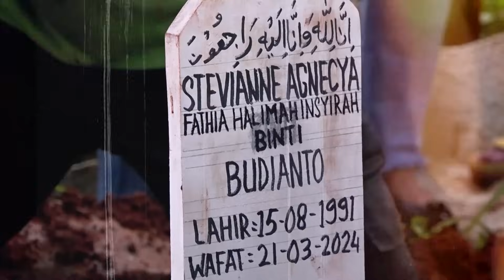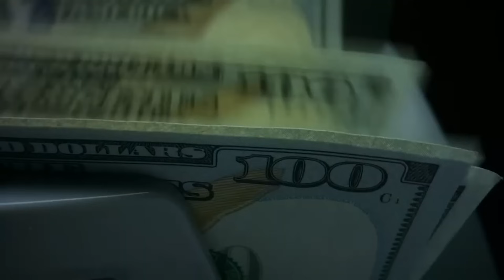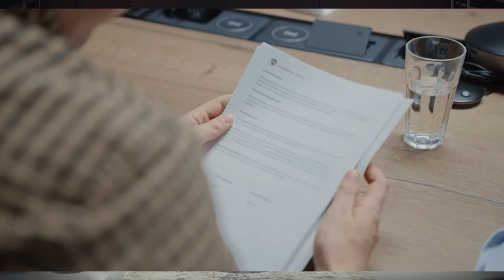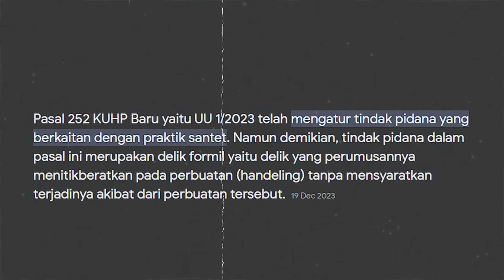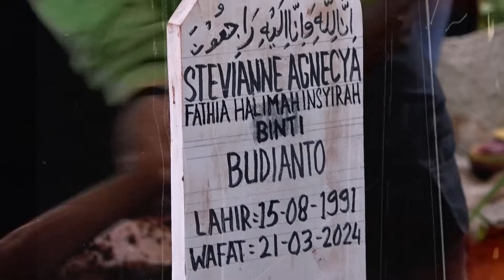HEBOH KASUS STEVIE AGNECYA, TERNYATA SANTET BISA DIBUKTIKAN DAN DIPIDANA | KISAH DUNIA LAIN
viralnya kasus dugaan santet yg mengakibatkan meninggalnya selebriti stevie agnecya jadi pelajaran dan membuka mata masyarakat bahwa hal seperti ini memang ada dalam keseharian. apakah para pelaku santet dapat lolos begitu saja? ternyata dalam hukum indonesia, hal itu dapat dipidanakan